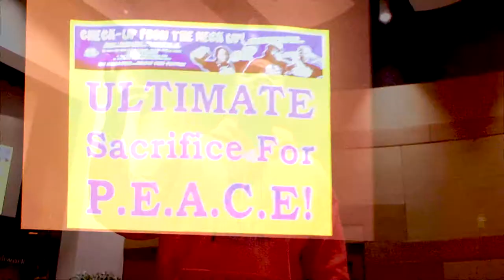Bro. Enoch: POSITIVE ENERGY ALWAYS CREATES ELEVATION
News Clipping of Brother Encoh Speaking and Teaching at
The Ultimate Sacrifice for Peace with Cease Fire Illinois.